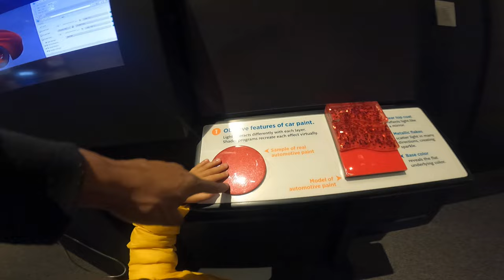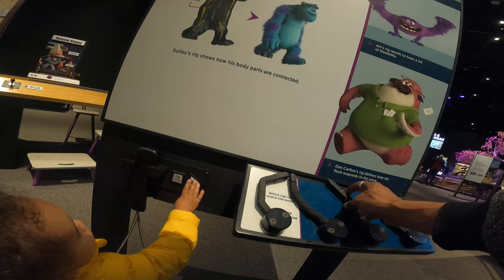A DAY WITH MY NEPHEW AT PIXAR EXHIBIT!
Unfortunately youtube snached my first channel from me but i am back at it full force ready to regain my momentum!